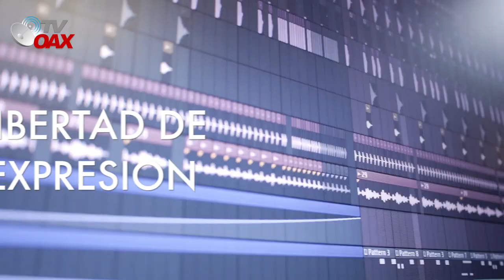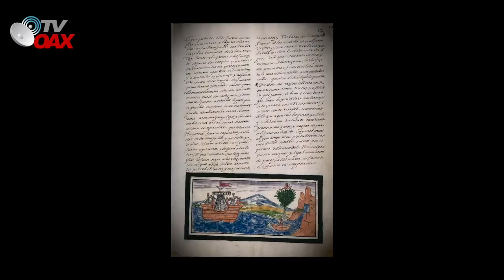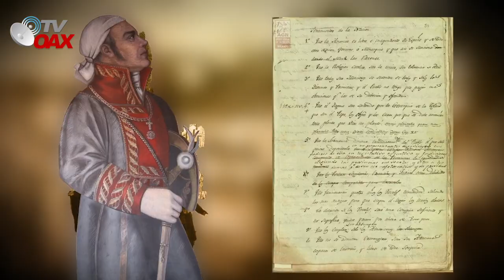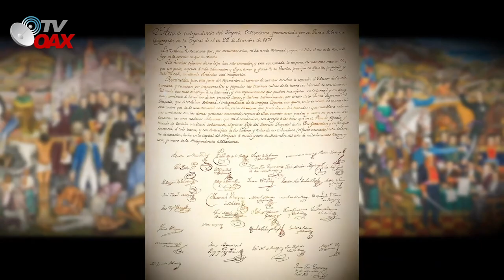Esto es Mexico, transitando la 4 Transformacion de bienestar, justicia y democracia para todos.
Mexico esta transitando la 4 transformación de bienestar, justicia y democracia para todos.

Apoyanos con un like en Nuestros Videos.